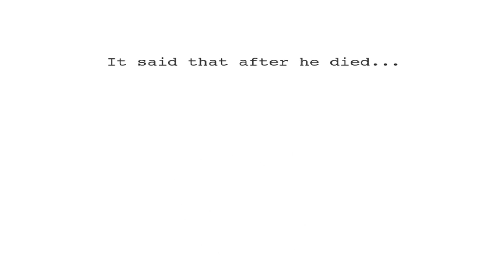Awful PC Games: The Curse of Plum Mountain Review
Silent Hill Simulator 2018. This is a live, unscripted review of a game about a legal secretary whose husband died. One year later she goes to visit his grave, pics up a melon, some bones, and begins to throw water all over herself. Hammer Time!!

Other Awful games I've reviewed: Taz-Mania, Air Control, Plastic Surgery Simulator, Hong Kong 97, Circuit Chung, Crimelife 2, The Mummy (PSX), City Racing, Facade, Pizza Dude, A Small Car, Mary-Kate & Ashley Magical Mystery Mall, The Restaurant (PC), Bungee Jumping Simulator, Barbie Explorer (PS1), Virtual Part (Genesis), Hotdog King, Iceberg Explorer, Superman 64, Mission Runway,  Barbie Super Sports (PS1), Zombie Slap, Pickup Racing, Baby Boomer (NES), Extreme Drive, Tarzan Guardian of Earth, Back Alley Brawl, 18 Wheels of Steel American Long Haul, Bubsy 3D, Silent Assault (NES), Toilet Tycoon, Trucker 2, The Simpsons Wrestling (PS1), In the Dark (PC), Time Lord (NES), CSI: NY (PC), MegaRace 3, Garbage Truck Simulator, Planet of the Apes (PS1), Another (PC), Frankestein (Genesis), Packy and Marlon (SNES), Rex Ronan (SNES), Blaster Simulator, The Grinch (PS1), Deathknell, The Forge, Battle Los Angeles (PC), Evil Dead (PS1), Desert Bus, batman: Gotham City Racer (PS1), Chicks Gone Wild, Swamp Thing (NES), Independence Day (Playstation), Ride! Carnival Tycoon (PC), Gods (Genesis), Hooters Road Trip (PS1), Singles Flirt Up Your Life (PC), Mad Truckers, 2Xtreme (PS1), and many MANY more.

Why listen to me over scarier stories like IGN, Gamespot, Gamespy, Giant Bomb, Destructoid, or GameTrailers? Well, I don't just review games from the eyes of a technical, professional Beverly Hills Chihuahua. I also review games from the perspective of an actual Beverly Hills Chihuahua 2.